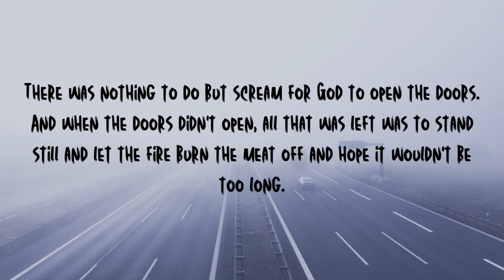The Gruesome Reality Of Prison Life.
The Ohio State Reformatory (OSR), also known as the Mansfield Reformatory, is a historic prison located in Mansfield, Ohio in the United States. It was built between 1886 and 1910 and remained in operation until 1990, when a United States Federal Court ruling (the 'Boyd Consent Decree') ordered the facility to be closed. While this facility was seen in a number of films (including several while the facility was still in operation), TV shows and music videos, it was made famous by the film The Shawshank Redemption (1994) when it was used for most scenes of the movie.

The Ohio State Reformatory is currently open to tourists 4 days a week from 11 a.m. to 4 p.m. from April 1 to September 2. There are also tours on weekends from February 2 to March 31 and holiday tours on weekends from November 23 to December 23.